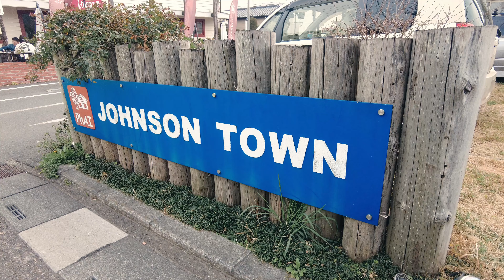【国内で海外旅行】埼玉のアメリカ ジョンソンタウン / JOHNSON TOWN in Japan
埼玉にある古き良きアメリカのエリア、ジョンソンタウンに行ってきました。
I went to Johnson Town, a good old American area in Saitama, Japan.